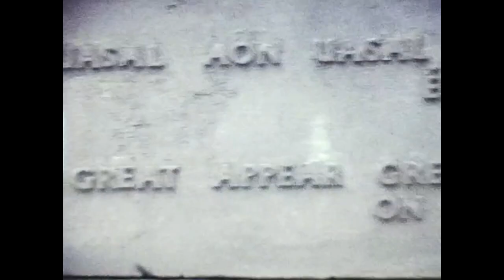GRIT "Parazone"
Extrait de GRIT "Shatterproof" - 1er LP - Sortie le 5 novembre 2021 sur A.U. Vinyles et distribué par Une vie pour rien Vinyles
From GRIT "Shatterproof", debut LP - Release date: November 5th 2021 on A.U. Vinyles and distributed by Une vie pour rien Vinyles

Super 8 footage by James Cody
Footage from O'Devany Gardens demolition from the film "Scattered" by
Joe Lee
Footage of Dublin quays from ahlads youtube channel